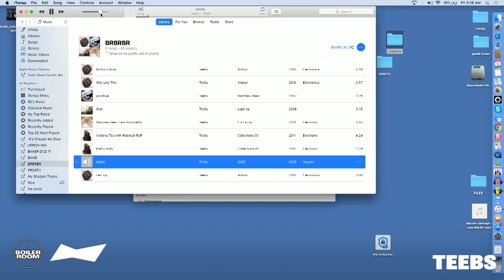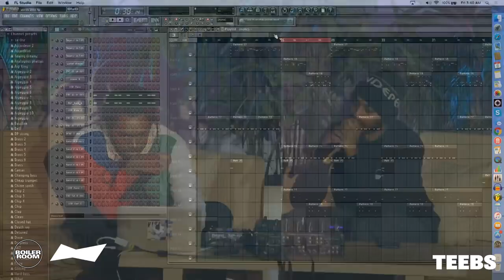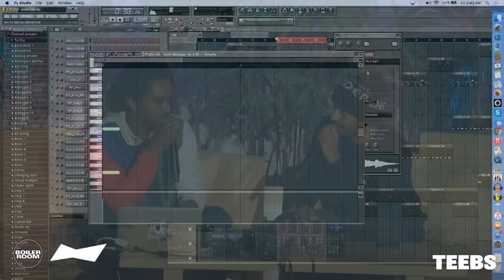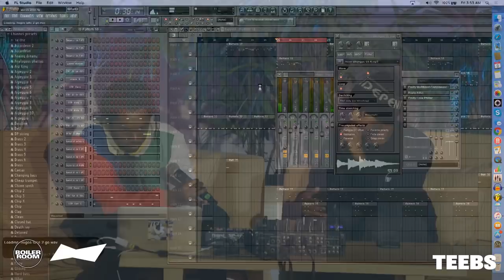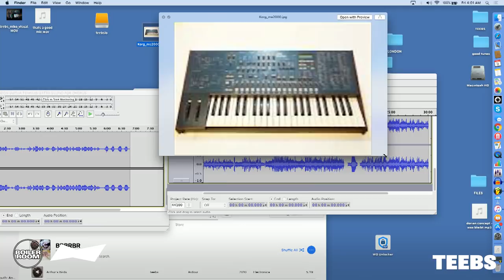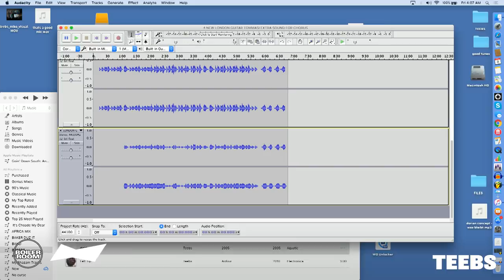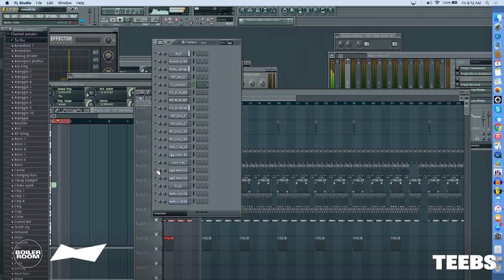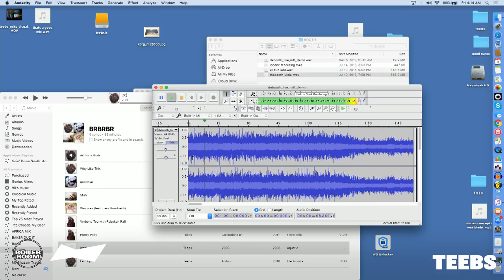Teebs: Production Masterclass | BUDx Boiler Room New Delhi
► Brainfeeder's Teebs took us under the hood of his laptop studio for a production masterclass at BUDx India.